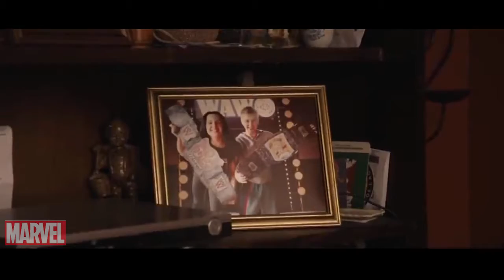FIGHTING WITH MY FAMILY - Official Trailer 2019 HD Paige Story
Comedy, Kids, Family and Animated Film, Action Cinema, Blockbuster, Scifi Movie or Fantasy film, Drama... Watch on Here